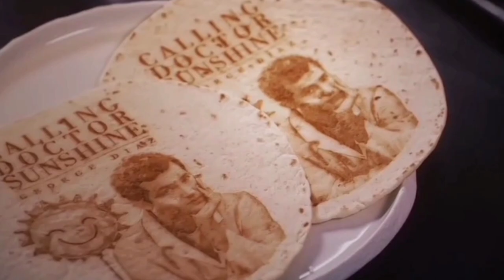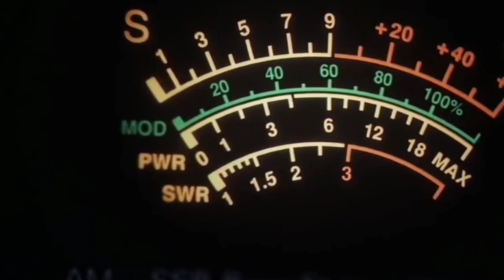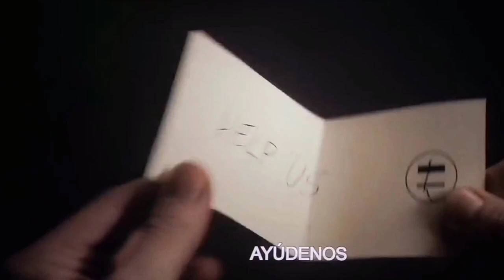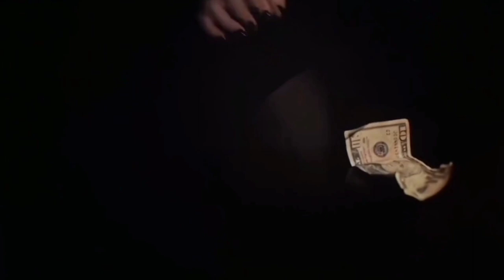The menu 2022//Hollywood movie explained in Hindi @MOVIE_GATHA //horror slasher movie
summary
A young couple travels to a remote island to eat
at an exclusive restaurant where the chef has
prepared a lavish menu, with some shocking
surprises.

credits.
directed by Mark Mylod, written by Seth Reiss and Will
Tracy, and produced by Adam Mckay, Betsy Koch and
Will Ferrell.

Hollywood movie bodies bodies bodies
explained in Hindi/irrational fear movie
explained
in Hindi/inoperable movie explained in
Hindi/
bhoomi movie explained in Hindi
/chorri movie explained in Hindi/
kartikeya 2
movie explained in Hindi/Megan is
missing
movie explained in Hindi/the music box
movie
explained in Hindi
beast Hollywood movie explained in
Hindi/who
invited them movie explained in Hindi
in isolation movie explained in Hindi
speak no evil movie explained in Hindi
matriach movie explained in hindi
the good nurse movie explained in Hindi
where's rose Hollywood movie explained
in Hindi deadstream movie explained in
Hindi
run sweetheart run 2022movie explained
in Hindi
NIX Hollywood movie explained in Hindi
the inhabitant Hollywood movie
the accursed movie explained in Hindi
Mandrake movie explained in Hindi

reporting, , scholarship, and research.
a use permitted by copyright statute that
might
otherwise be infringing. Non-profit,
educational
or personal use tips the balance in favor
of fair
use.